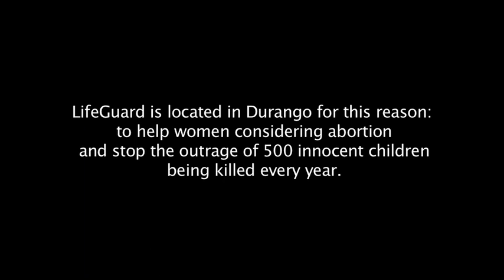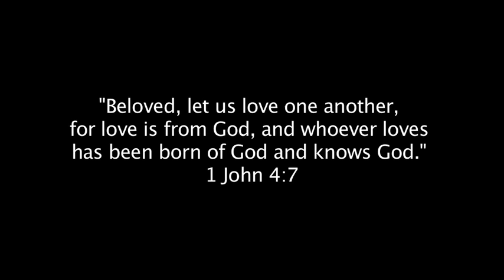Lifeguard Testimony for 2011 Banquet